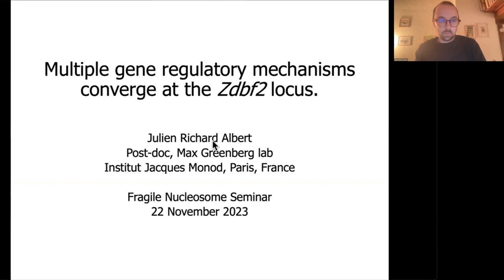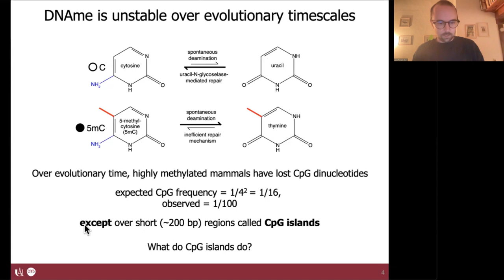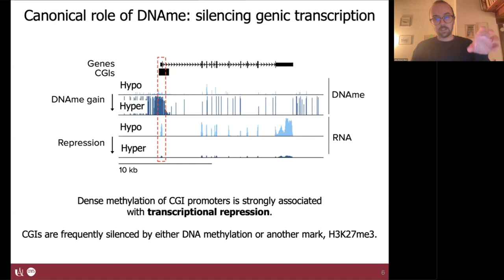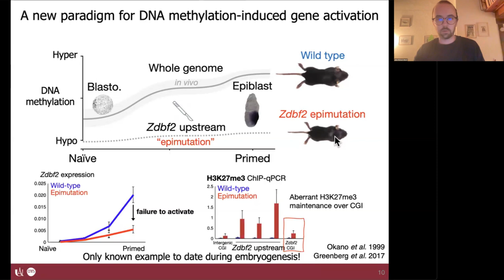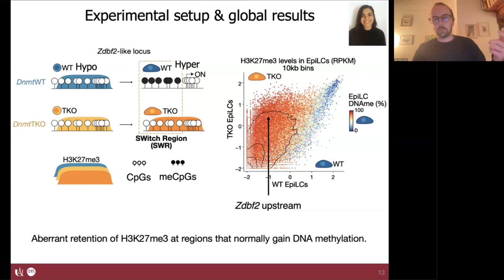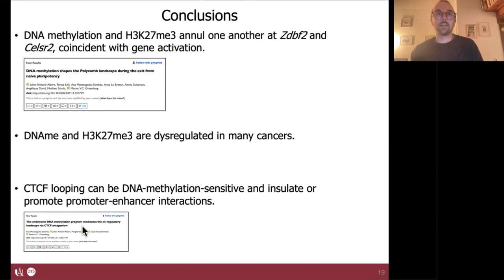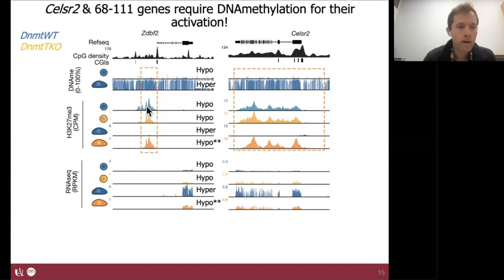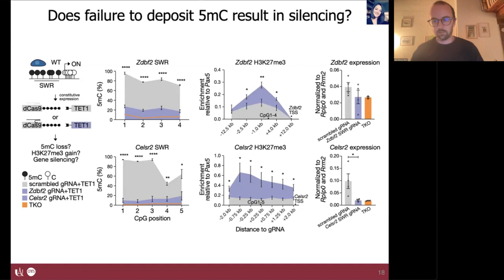Julien Richard Albert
Seminar by Julien Richard Albert entitled: Multiple gene regulatory mechanisms converge at the Zdbf2 locus
Hosted by the FragileNucleosome community on Noivember 22nd 2023